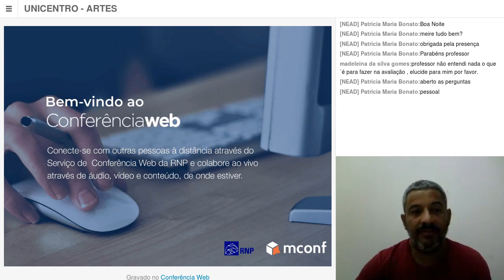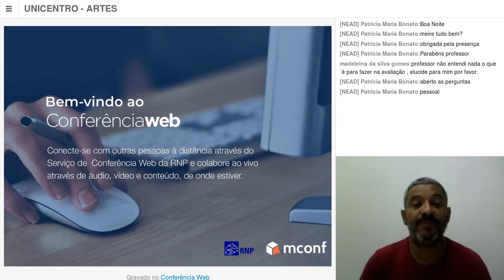[WEB] Projeto em Corpo Artístico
[WEB]  Projeto em Corpo Artístico com o professor Aguinaldo de Souza para o curso de Arte.

Mediadora: Patricia Maria Bonato.